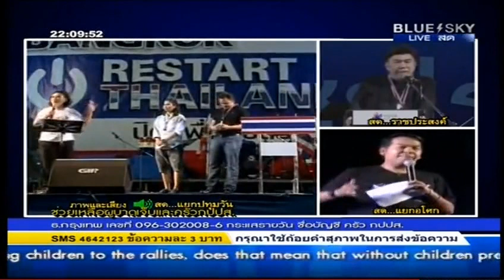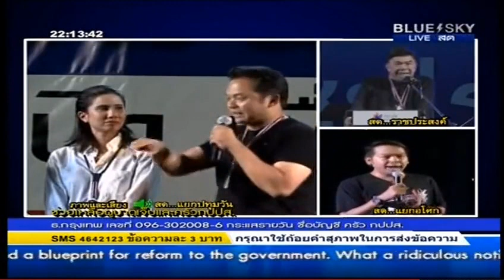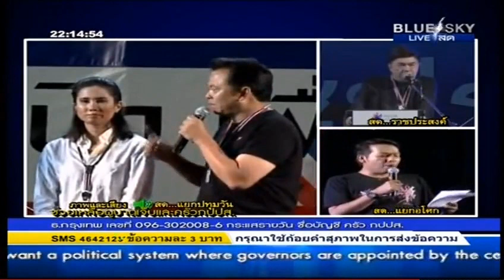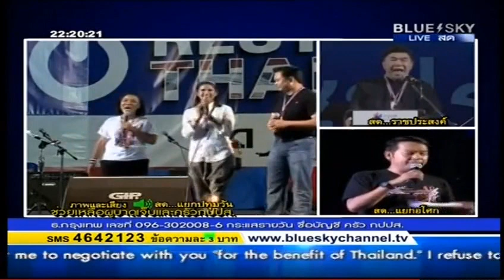คุณทยา คุณณัฏฐพล ทีปสุวรรณ เล่านาทีเป่านกหวีดใส่คุณหญิงพจมาน 26/02/2014